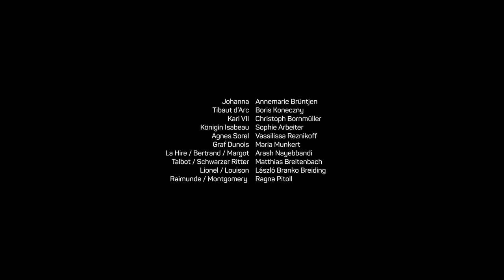»Die Jungfrau von Orleans« | Romantische Tragödie nach Friedrich Schiller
Gotteskriegerin, Bauernmädchen mit Halluzinationen oder Rebellin? Die historische Jeanne d’Arc wurde erst zur Heerführerin ernannt, dann als Hexe verbrannt und schließlich zur Heiligen verklärt. Wer war diese junge Frau, der es gelang, einem autoritären System die Stirn zu bieten und eine ganze Gesellschaft mitzureißen? War sie fanatisch, durchtrieben oder entschlossen? In der »romantischen Tragödie« von 1801 zeigt Friedrich Schiller seine »Jungfrau von Orleans« als Zerrissene zwischen ihrer Mission und ihren eigenen Gefühlen. Heldinnen dürfen nicht lieben – und nicht scheitern. Schiller erfindet ein alternatives Ende und lässt Johanna heroisch auf dem Schlachtfeld fallen. Seine Version des Mythos von Jeanne d'Arc nimmt die junge polnische Regisseurin Ewelina Marciniak zum Anlass, über heldische und einflussreiche Frauen heute nachzudenken. Wer sind die Johannas der Gegenwart? Soldatinnen? Aktivistinnen? Und wie geht unsere Welt mit ihnen um? In ihrer Heimat Polen ist Ewelina Marciniak bereits ein Regiestar. Seit 2018 arbeitet sie auch an deutschen Theatern, u. a. am Hamburger Thalia Theater und am Theater Freiburg. Ihr Interesse an neuen Erzählformen verbindet sie mit der Erforschung weiblicher Perspektiven auf Theatertexte.

Die beteiligten Schauspieler*innen sind für die Film-Aufnahmen PCR-getestet worden.

Regie: Ewelina Marciniak
Choreografie: Dominika Knapik
Bühne und Licht: Mirek Kaczmarek
Kostüme: Natalia Mleczak
Videoregie: Ewelina Marciniak / Przemyslaw Chojnacki
Videoproduktion: YANKI FILM
Dramaturgie: Joanna Bednarczyk / Anna-Sophia Güther / Sascha Hargesheimer

Johanna : Annemarie Brüntjen
Thibaut d’Arc: Boris Koneczny
Karl VII: Christoph Bornmüller
Königin Isabeau: Sophie Arbeiter
Agnes Sorel: Vassilissa Reznikoff
Graf Dunois: Maria Munkert
La Hire / Bertrand / Margot: Arash Nayebbandi
Talbot / Schwarzer Ritter: Matthias Breitenbach
Lionel / Louison: László Branko Breiding
Raimunde / Montgomery: Ragna Pitoll